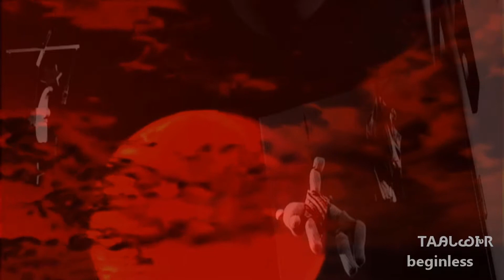03. Furnace Creek - Beginless (Official Video)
/// NOTE: Bass frequencies and full range dynamics. Best viewed with headphones / sound system. ///

Part 3 of 5:  Beginless

Furnace Creek, Asheville-NC based ambient-doom synth project. Parts filmed live at The Hideaway, Johnson City, Tennessee.

Videography by Randy Gentry. Editing by Scott Rader and Randy Gentry. Video montage by Scott Rader.

Furnace Creek is Scott Rader and David Smallwood.

Copyright Furnace Creek 2017.